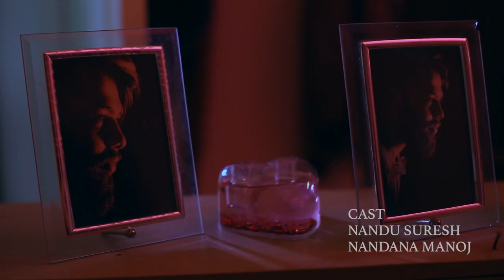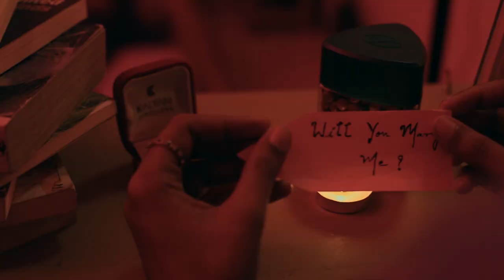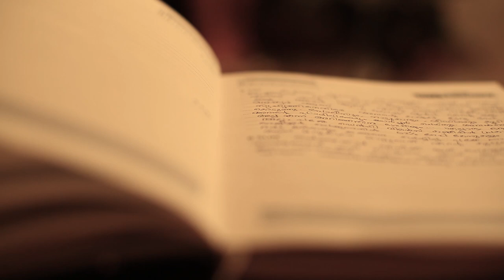Couple Suspense Story | Malayalam Short Film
This short story is based on a boys insecure feeling and the deeds he do of that feeling. The acts shown in this movie is totally against our cyber laws so take it as a fiction and enjoy the script.